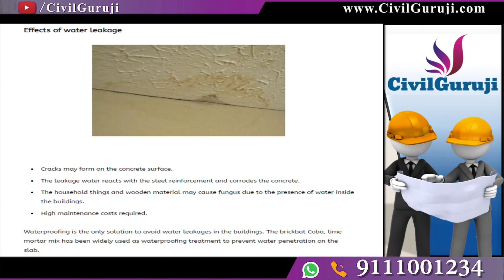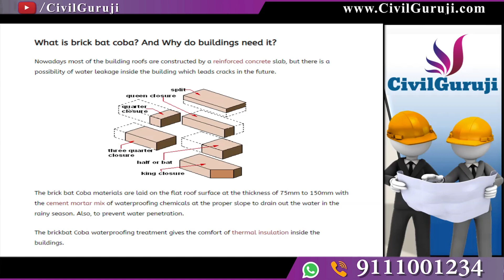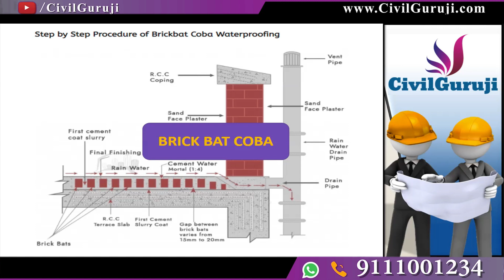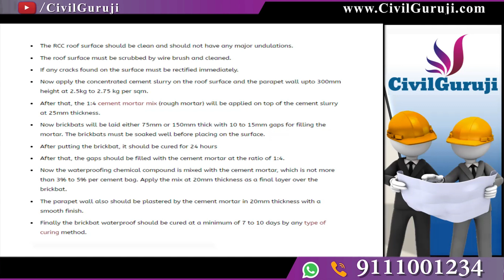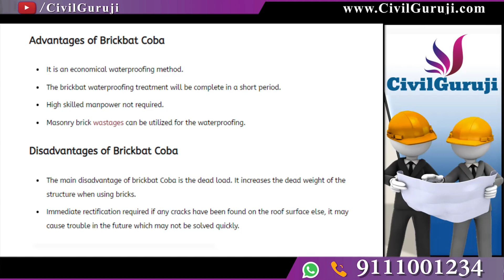BASICS OF BRICK BAT COBA BY CIVIL GURUJI